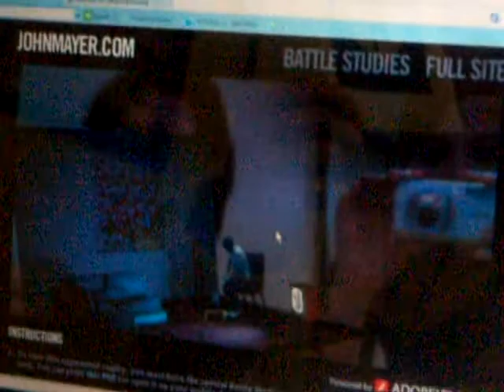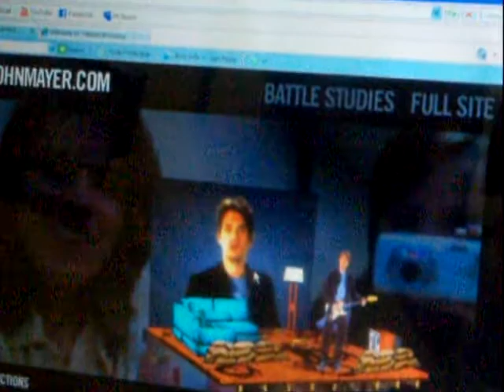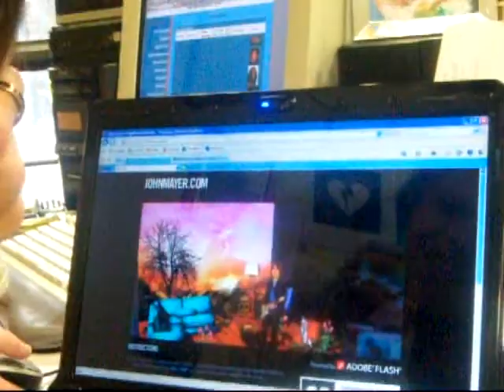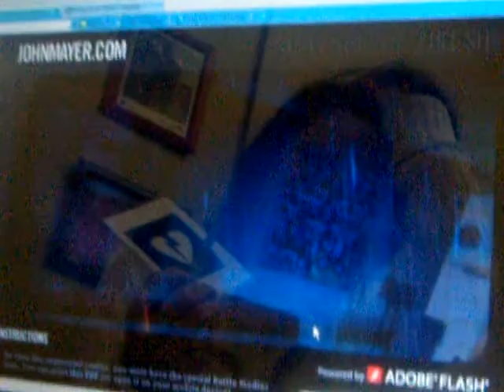John Mayer's Augmented Reality Video ZEW Krewe (92ZEW Mobile)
Playing with John Mayer's 'Augmented Reality' video. Wow, wild stuff! What we call 'showprep' here in the Radio Ranch (92ZEW, Mobile).
You can hold John in the palm of your hand!